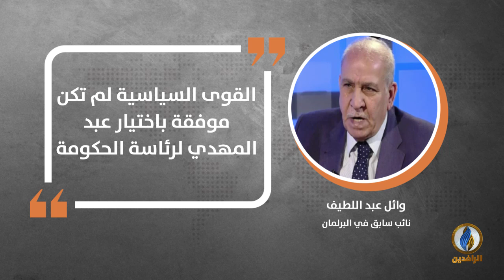في دقيقة .. أبرز التصريحات الصحفية ليوم الأحد